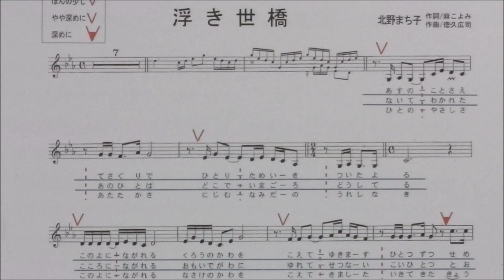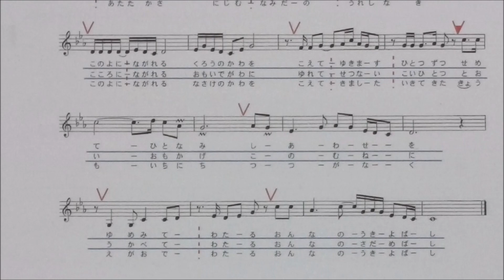「浮き世橋」しげちゃんのカラオケ実践講座 / 北野まち子・男性用カラオケ（＋４）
カラオ喫茶「スイング」
　　　　　　　　　営業時間　12:00～17:00
　　　　　　　　　　　　　　19:30～22:30